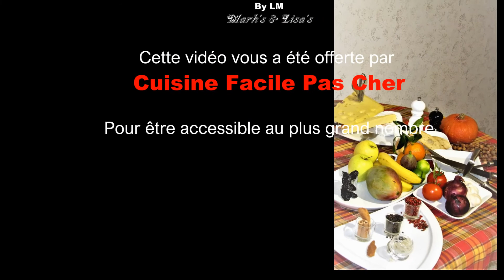Le POTAGE DUBARRY recette du classique de la table française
Le potage Dubarry grand classique de la table française est à reproduire pour déguster un bon POTAGE DUBARRY préparation facile à réaliser.
La recette potage Dubarry grand classique de la table française se cuisine avec des ingrédients toujours à portée de main.
Le potage Dubarry maison est issu du travail du cuisinier de la comtesse DU BARRY qui satisfera les goûts des plus exigeants.
C'est un véritable velouté Dubarry ou crème de chou-fleur qui a de l'allure lorsqu'il est bien préparé.
Suivez les consignes de LISA pour savourer le meilleur de votre potage Dubarry fiche technique.
Likez la recette de potage Dubarry grand classique de la table française.
Partagez le lien de la vidéo velouté Dubarry classique à base de chou-fleur avec le plus grand nombre.
Pour satisfaire les végétariens, il est possible de cuisiner un  potage Dubarry pour végétariens en utilisant un bouillon à base végétal.
Nous avons une large gamme d'autres recettes salées et aussi des recettes sucrées pour vous plaire.
@CuisineCuisineCuisine vous souhaite à toutes et à tous une bonne cuisine.